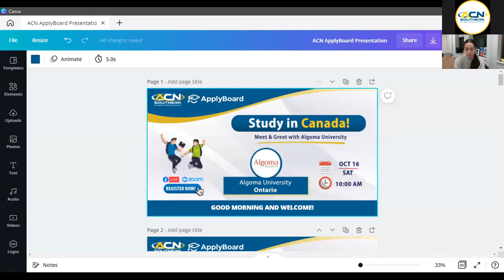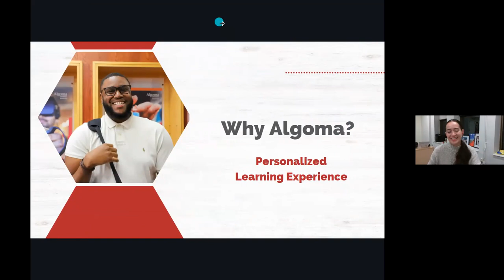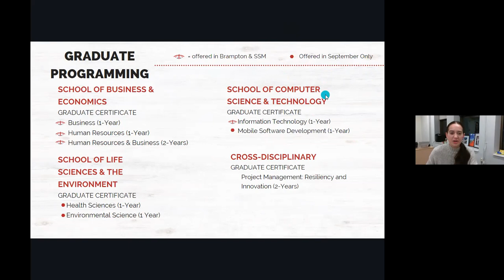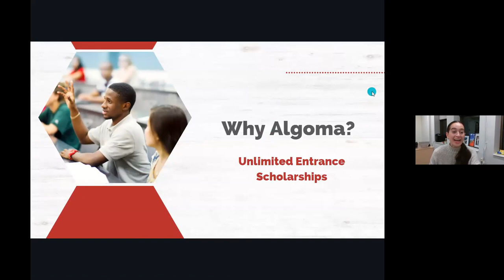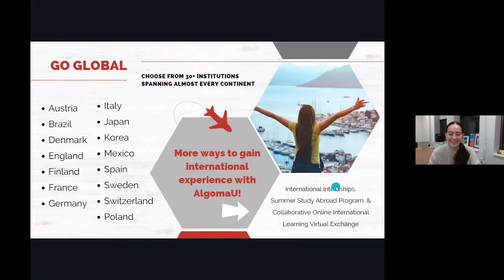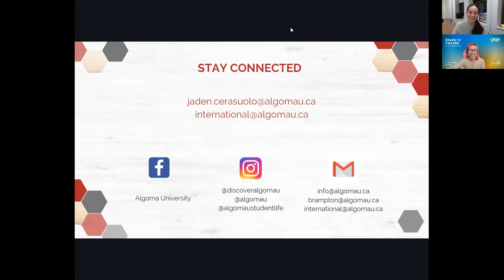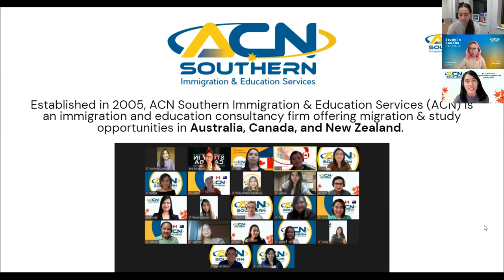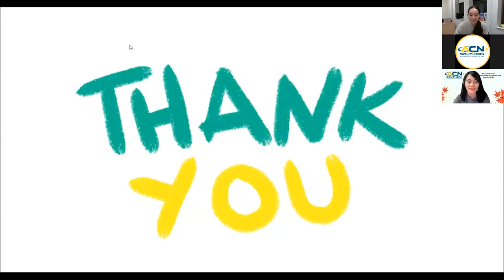Study in Canada: Meet & Greet with Algoma University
This is your chance to meet Algoma University virtually, by interacting with their official representative. Find out the admission qualifications, and apply for scholarship grants. -

Established in 2005, ACN Southern Immigration & Education Services (ACN) is an immigration and education consultancy firm offering migration & study opportunities in Australia, Canada, and New Zealand.